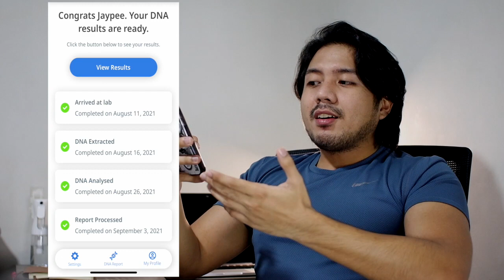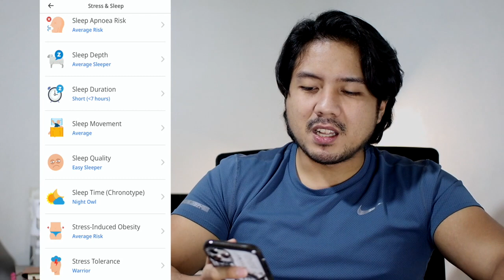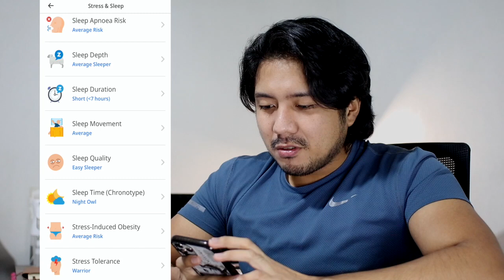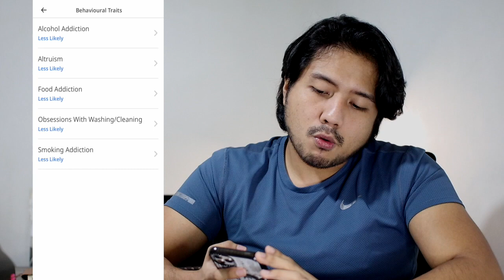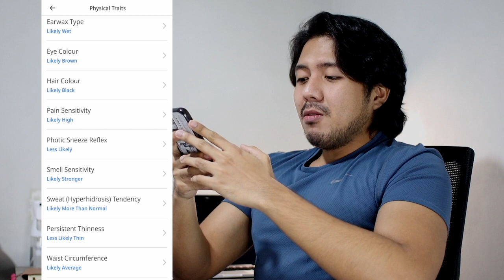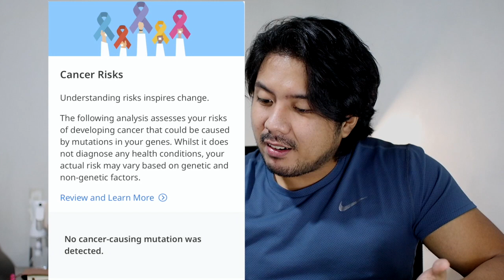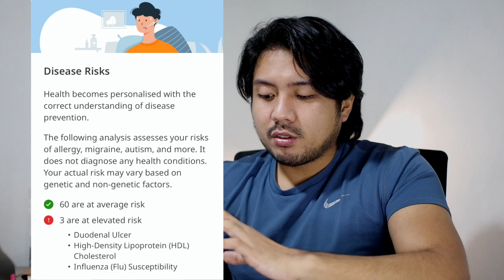DNA TEST RESULTS | Ancestry + Disease risks revealed | Jay Pudadera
revealing my results from the DNA testing kit I sent back a month ago. sharing  with you my ancestry, genetics, disease risks and more.

video is not paid for by the brands mentioned*